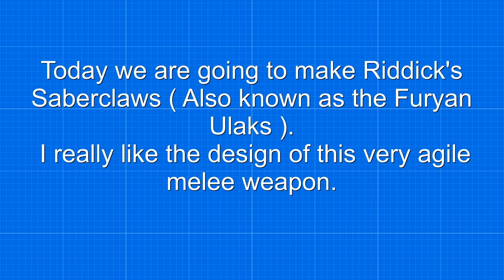How to make Riddick's Saberclaws [Furyan Ulaks]! - Free templates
►Since I am a huge Riddick fan, I decided to make one of his most iconic weapons: The Furyan Ulaks.
►I really like the design of this weapon since it is very agile and maneuverable.
►Also, it is pretty easy to make them!

You need to have WinRar installed on your computer to be able to open the .rar files.
Background music: ' Hot Heat ' by Topher Mohr And Alex Elena